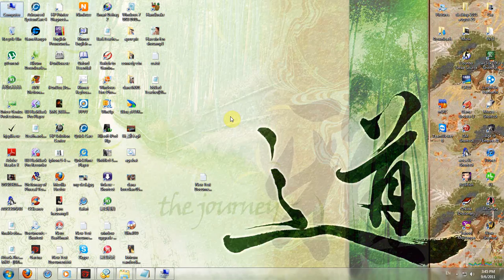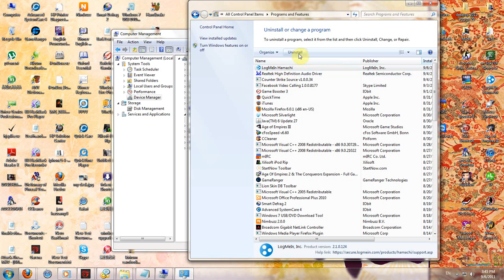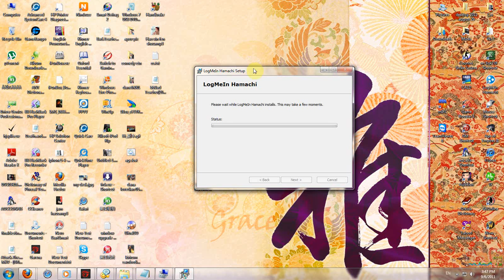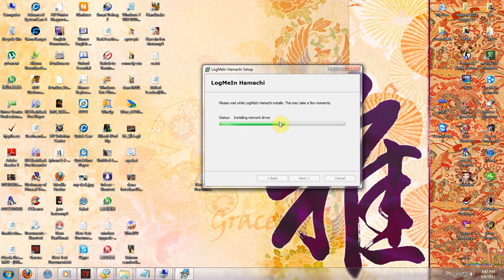hamachi vpn error fix or solve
u have to uninstall Hamachi Network Interface.
and reinstall Hamachi. done!!
here we go :
right click on computer _Manage _Device manager _Network adapter_
Hamachi Network Interface_Uninstall!!